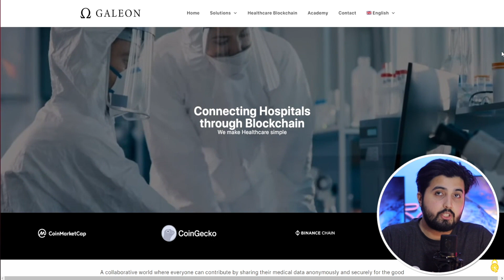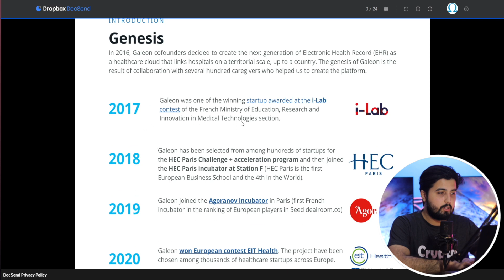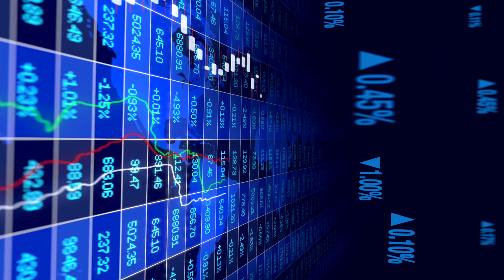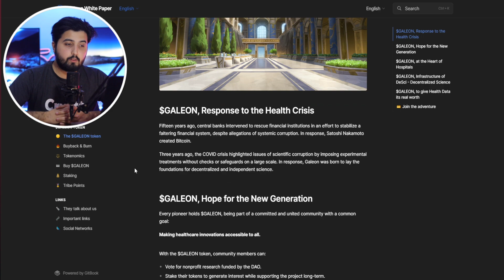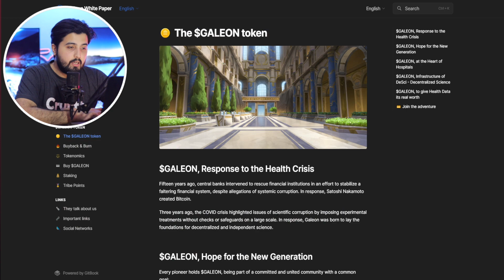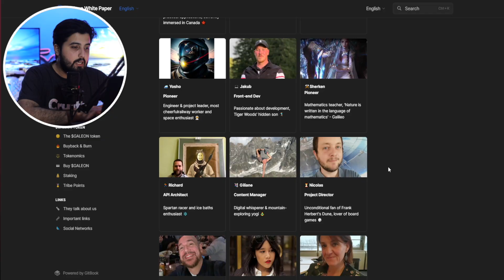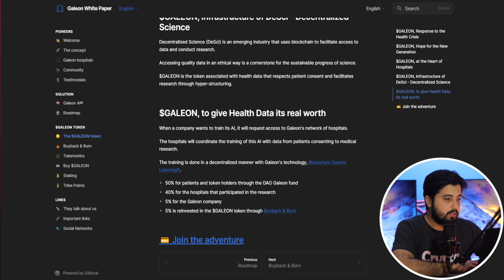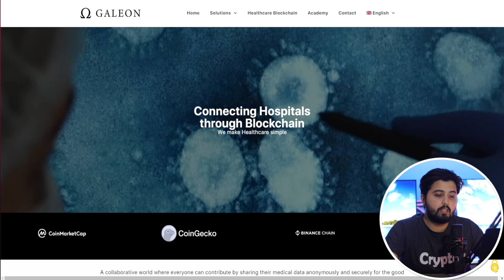€500,000 for Non-Profit Drug Repurposing Research: Galeon Launches Innovative Funding Initiative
### About Galeon

Galeon is a revolutionary AI-powered health community that empowers patients, researchers, and healthcare professionals to collaborate and drive innovation in medicine. By leveraging the power of AI and Blockchain, Galeon is accelerating the discovery of life-saving treatments and making healthcare more accessible and affordable for everyone.

"Galeon has currently"

We currently have 12 hospitals, including 2 University Hospitals, that use Galeon on a daily basis, +500,000 patient records for research, and +4,000 caregivers who use Galeon on a daily basis.